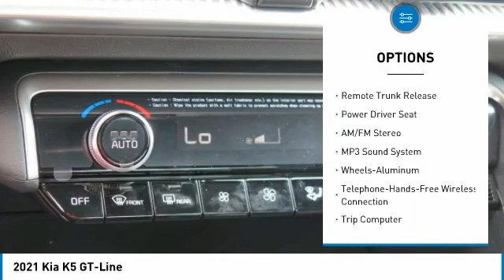2021 Kia K5 McDonough GA 6777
2021 Kia K5 GT-Line

Sons Kia
100 Sons Drive

Don't miss this 2021 Kia K5. It's equipped with great features. You'll want to take this 4dr car home. Make a great choice today. Contact Sons Kia at (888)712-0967 and see this 4dr car first hand.